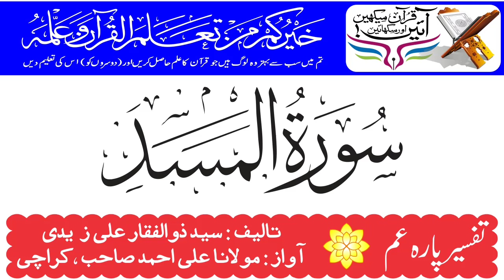Surah Masad/ Lahab | Tafseer Para Amm - Para 30 By Maulana Ali Ahmed Karachi | Holy Quran Motivation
Surah Masad / Surah Lahab - Tafseer Para 30 Amma Yatasa’aloon - پارہ عم یتسالون
Urdu Translation And Tafseer
Maulana Ali Ahmed Is A Well Renowned Islamic Scholar of Karachi, Pakistan. He Is An Ex Arabic Teacher And A Famous Khateeb of Karachi. He Has Narrated The Tafseer of Holy Quran In A Unique Style, Which Is Also Available On A YouTube Channel, Named “Holy Quran Motivation” The Link of The Channel Is As Under,